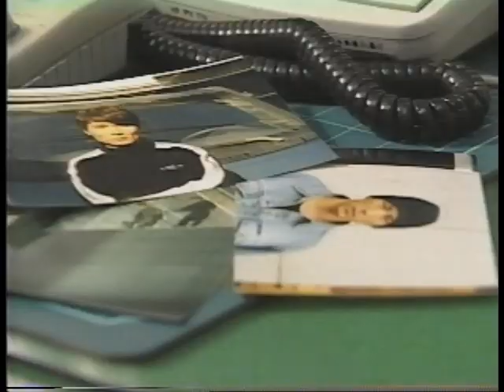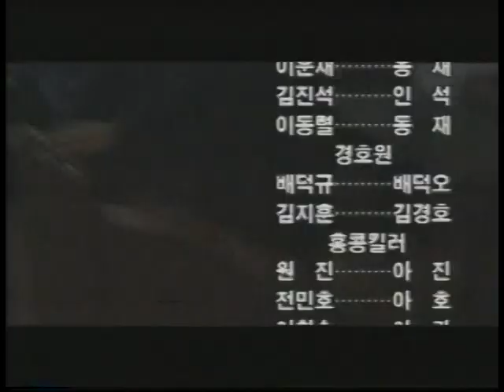Wu Tang Collection - Vindictive Venom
Director: Seol Chi Kook
Cast: Kim Won Jin aka Scorpion King , Lee In Seob , Jeon Jin Tae.

The Scorpion kicker Kim Won Jin is back to his kicking best in this brillant actioner from Korea.